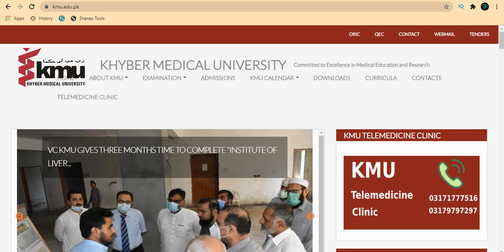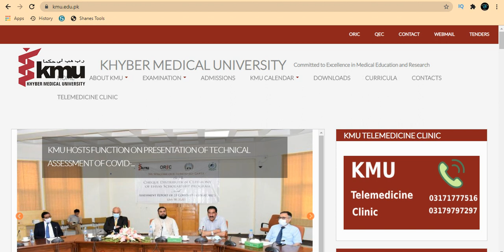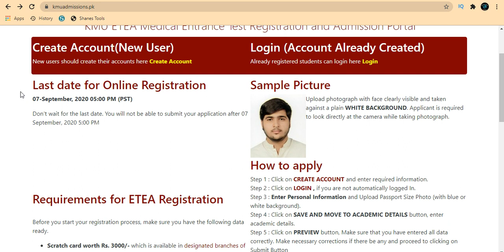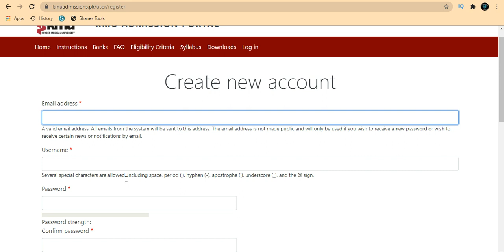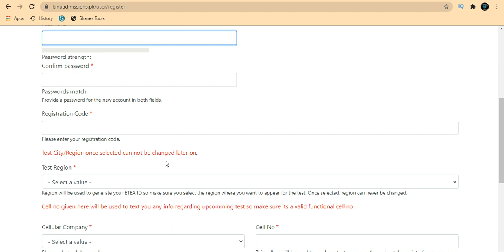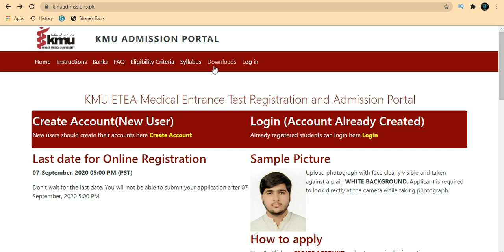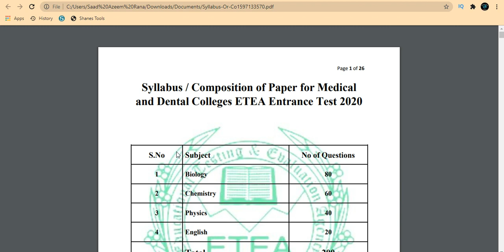How to Apply in ETEA Test | Medical Entrance Test for MBBS & BDS | Test Syllabus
in this video i will tell you about ETEA test Apply Procudure.